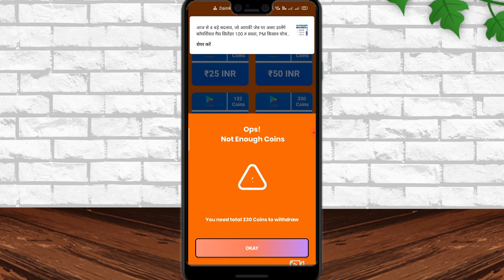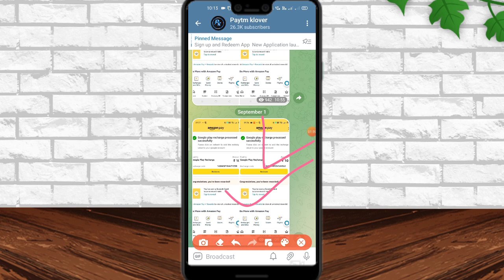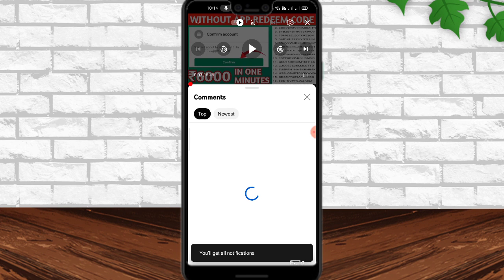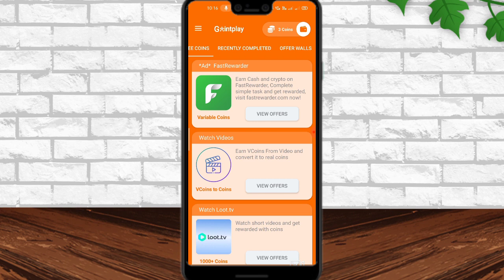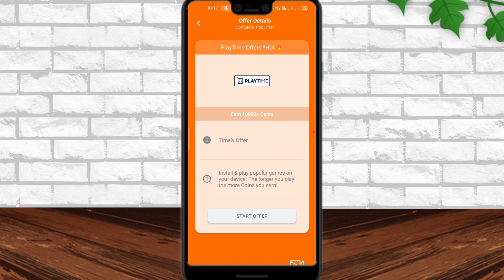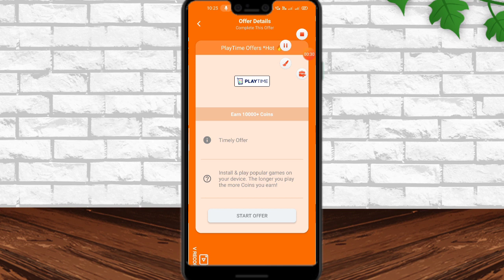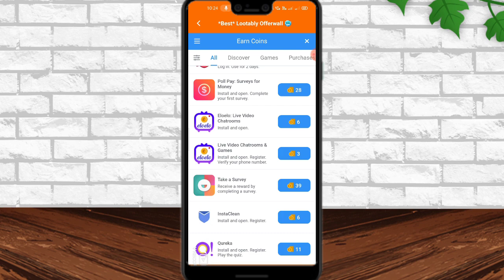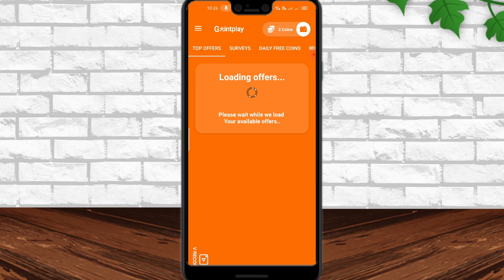Redeem Code For Play Store | New Redeem Code Earning App | Free Redeem Code | Gaintplay App